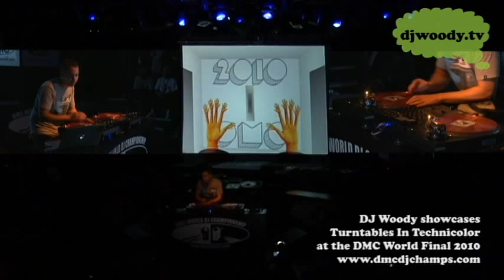DJ Woody | Turntables In Technicolor at DMC World Finals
'Turntables In Technicolor', described by AV giants Hexstatic as "A highly entertaining and unique take on the AV genre".

The concept was to create a completely original, eye-popping & crowd-rocking audio/visual DJ performance using 100% bespoke material that would push the envelope visually and sonically but also raise the bar of live AV manipulation.

The show is the brainchild of a man described by the Scratch Perverts as "One of the most creative forces in djing the UK scene has ever produced!!".

Twice World Champion DJ, Lee Woodvine aka DJ Woody is known for his innovations, he pioneered a host of groundbreaking scratch techniques and helped Vestax design the Worlds first ever musical turntable. For the last decade he's also been the 'go-to man' for the industries most revered producers having toured the States with Madlib (Stones Throw), recorded with Tim Simenon (Bomb The Bass) and is a longtime associate and collaborator of Ninjatunes' DJ Vadim.

Turntables In Technicolor is the fruition of a lifetimes obsession with music and art, previously working as a graphic designer for Britain's largest independent TV station (Granada- ITV), Woody utilises his televisual design knowledge, vast onstage experience and unrivalled DJ skills to deliver a truly unique experience.